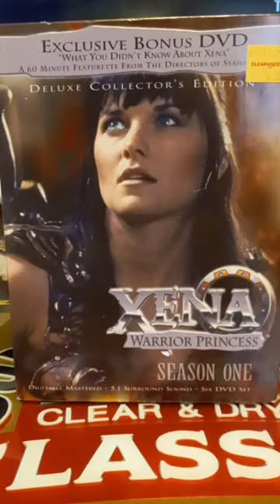Xena warrior princess DVD